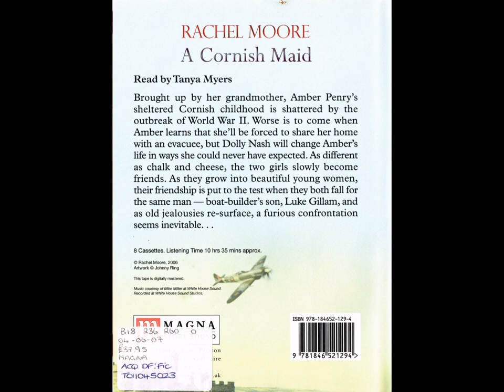Rachel Moore - A Cornish Maid (Audiobook, 2006) (Tape 5/8)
RACHEL MOORE - A Cornish Maid
Tape 5 out of 8

Read by Tanya Myers

Synopsis:
Brought up by her grandmother, Amber Penry's sheltered Cornish childhood is shattered by the outbreak of World War II. Worse is to come when Amber learns that she'll be forced to share her home with an evacuee, but Dolly Nash will change Amber's life in ways she could never have expected. As different as chalk and cheese, the two girls slowly become friends. As they grow into beautiful young women, their friendship is put to the test when they both fall for the same man —boat-builder's son, Luke Gillam, and as old jealousies re-surface, a furious confrontation seems inevitable.. .

8 Cassettes. Listening Time 10 hrs 35 mins approx.
This tape is digitally mastered.